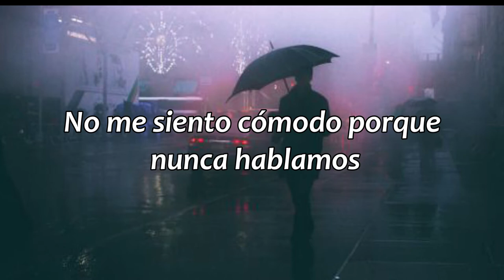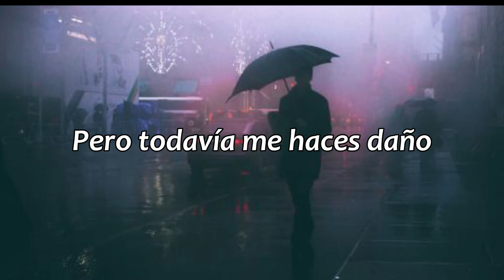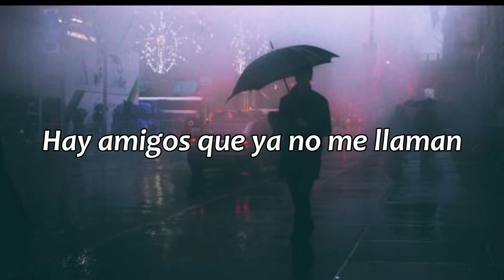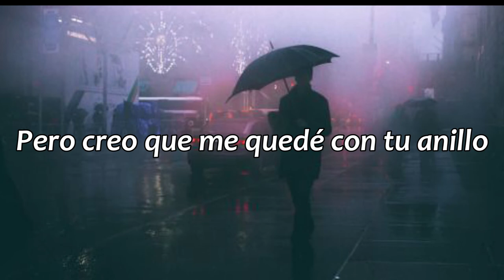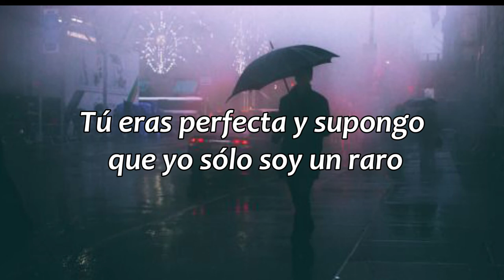You Still Hurt Me - William Fitzsimmons // sub. español